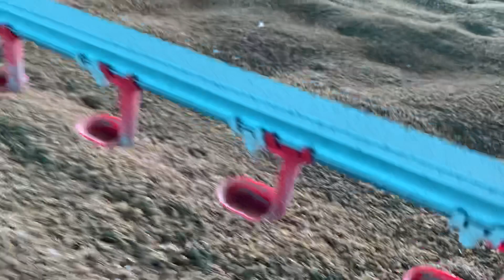Bebedouro Niple - manejo na chegada do pinto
Sempre verifique seus bicos assim que o pinto chegar ou até mesmo antes para que ele consigam beber água em todos os bicos .